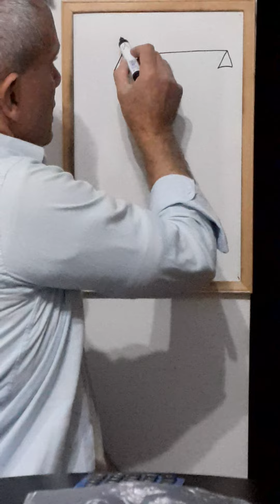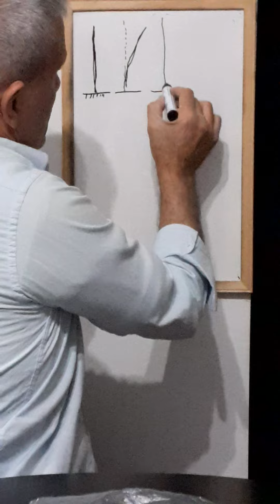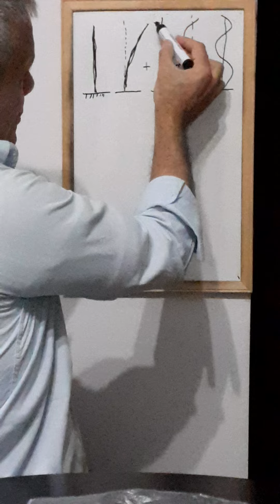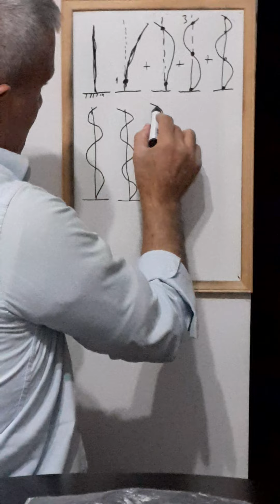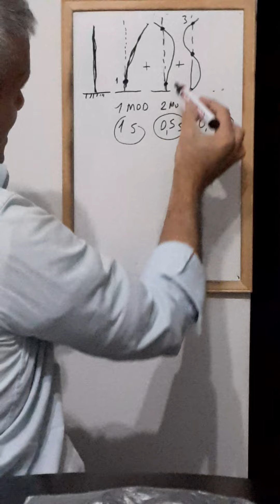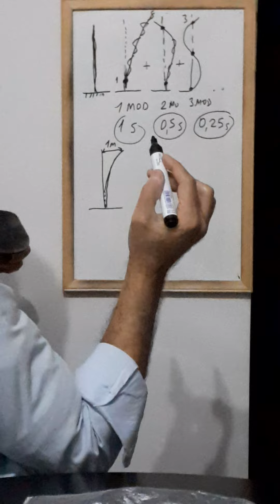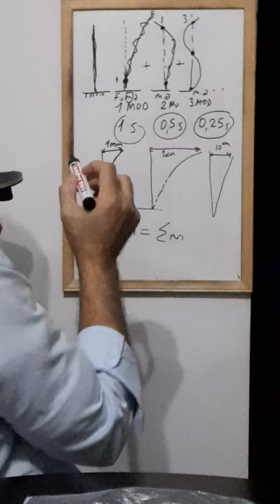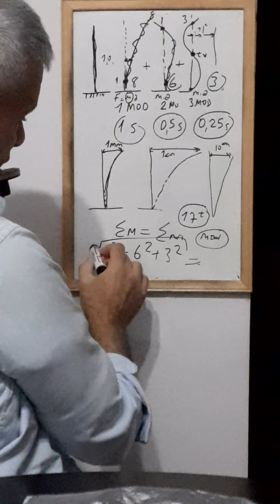BİNALARDA MOD KAVRAMI